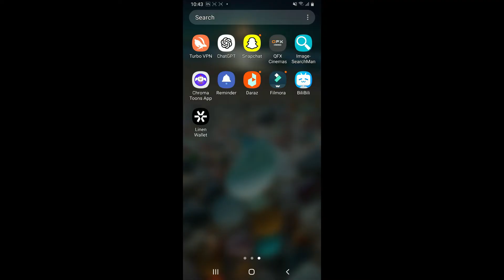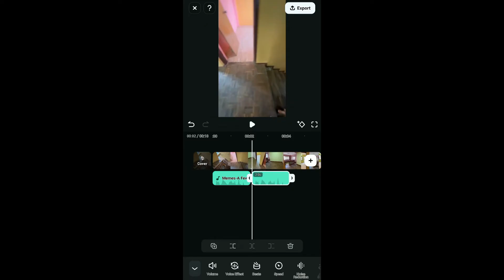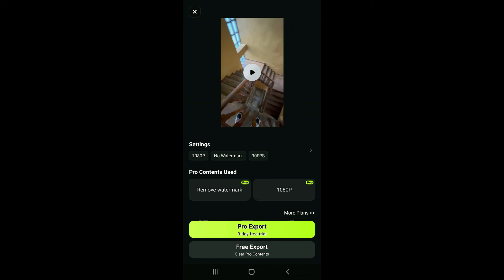How to Loop Audio in Filmora 2024?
Want to loop a specific audio track in your video using Filmora? This video provides a clear, step-by-step guide on how to loop audio seamlessly in the Filmora application. Whether you’re creating background music, sound effects, or any other audio loop, follow these instructions to enhance your video projects with continuous sound.